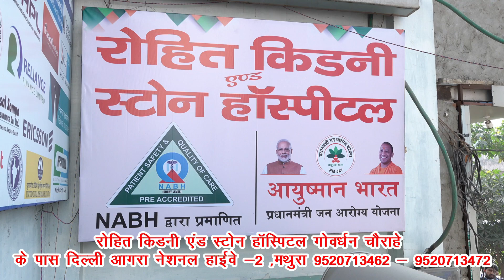पीड़ित महिला ने अपने पाटीदार और दो सिपाहियों पर लगाए आरोप